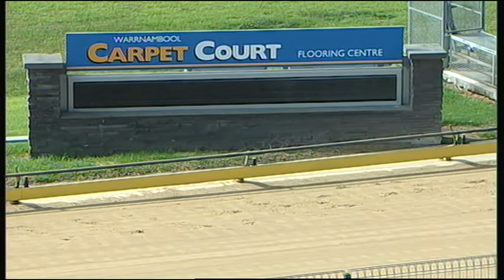WBL FRI 15 APR 16 R6